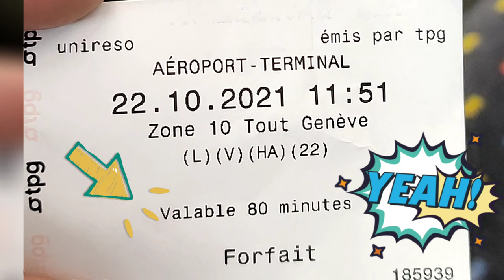S1E01: One day in Geneva, swissholiday eurotrip vlog, walking through the city of unitednations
Day 1 of our 17 day Europe trip and our 1st city is Geneva. this was our port of entry to EU region.

Geneva is the second-most populous city in Switzerland (after Zürich). Geneva is a global city, a financial centre, and a worldwide centre for diplomacy due to the presence of numerous international organizations, including the headquarters of many agencies of the United Nations.

We are Deba and Neela, a couple who love taking tours together, be it nature, visiting heritage sites, or being mesmerized by new cities, we love it all! We try to make the most of our trips and every moment. We love exploring local cuisine, culture, and charms. We prefer our trips to be fluid and we improvise based on our instinct to make them more adventurous. We identify ourselves as Travellers rather than Tourists.

We hope our videos inspire you to embark on many such journies and explore the world and enjoy life.

Life gives you lemons, but it is up to us to enjoy life when Life is Lemony.

If you would like to get any recommendations or information about our trips,  then feel free to drop a comment and we will get back to you.